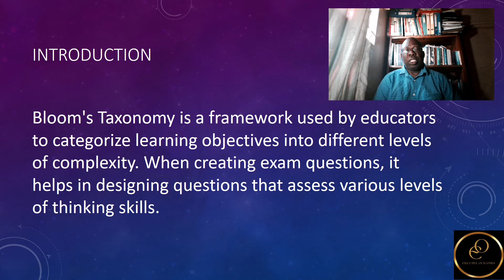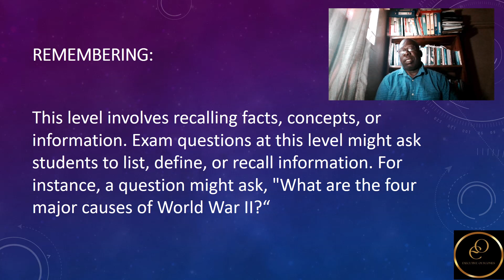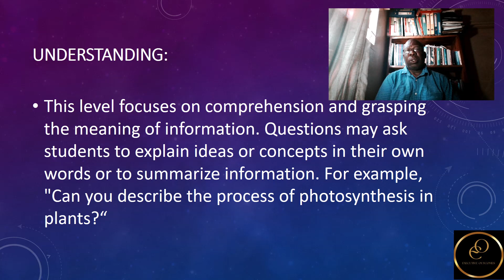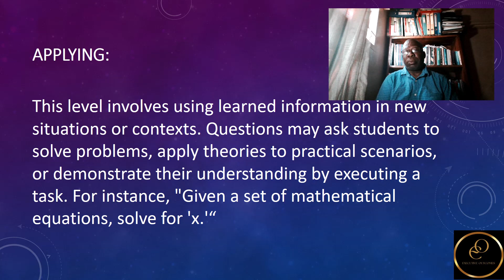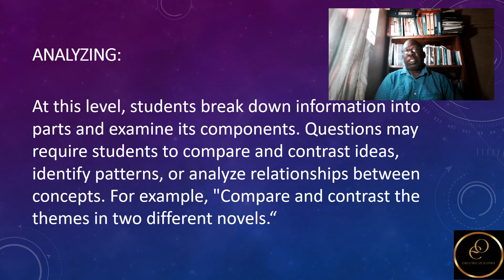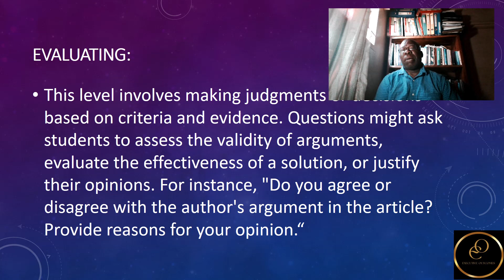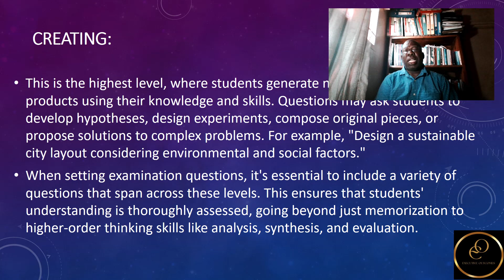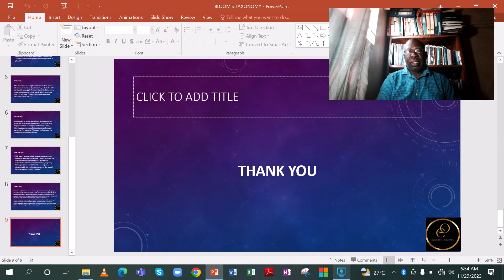Blooms taxonomy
Bloom's Taxonomy to identify level of testing explained